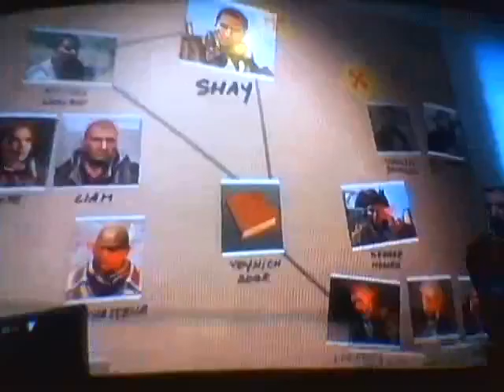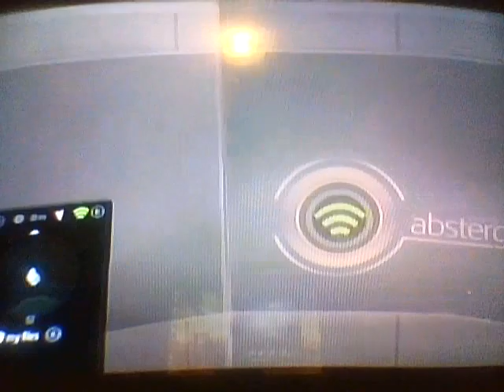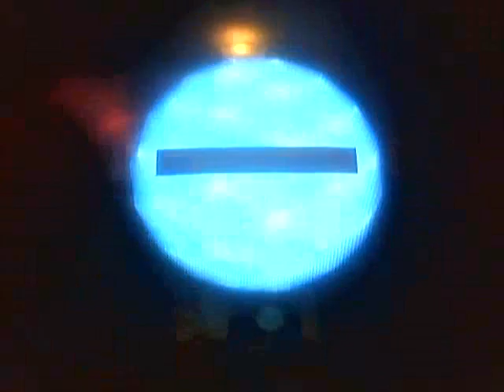Lets Play Assassins Creed Rouge Part 9